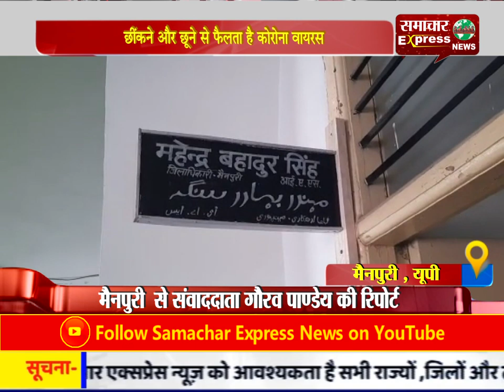छींकने और छूने से फैलता है कोरोना वायरस